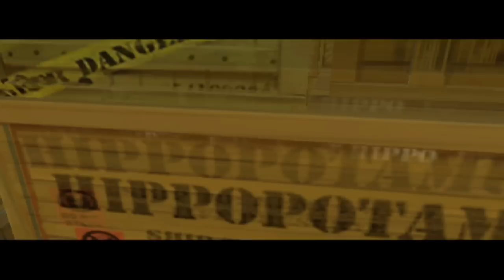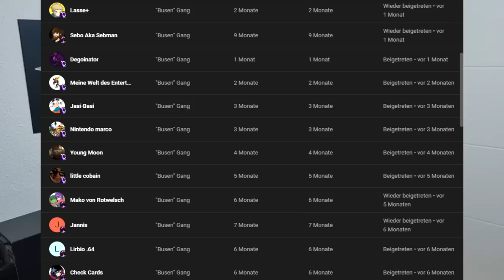Madagascar aber es ist n Ps2 Spiel...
Das war echt ne Sache, krass!

Muddy - plenka (n bisschen plenkern)